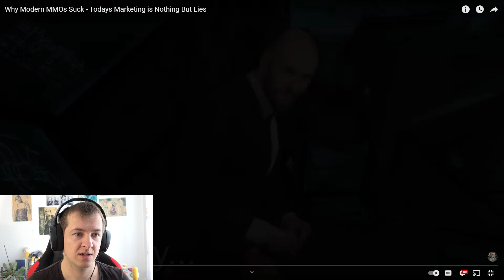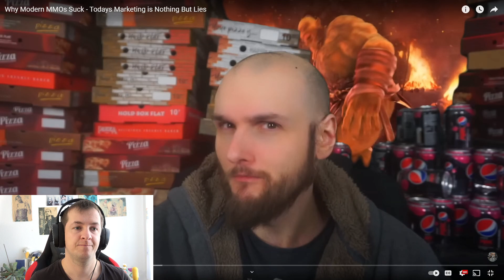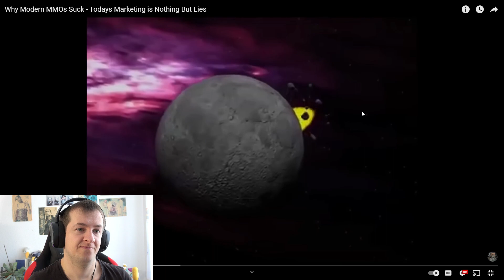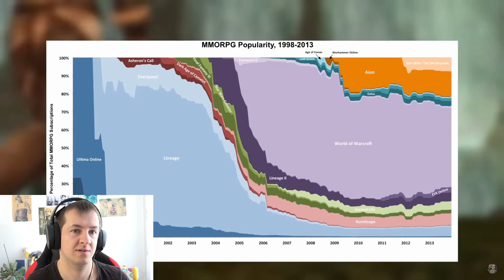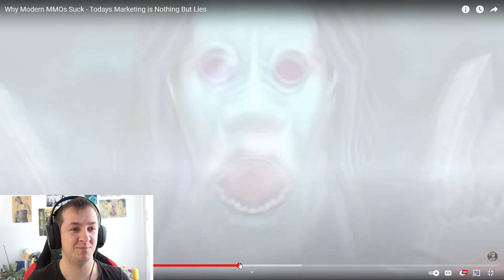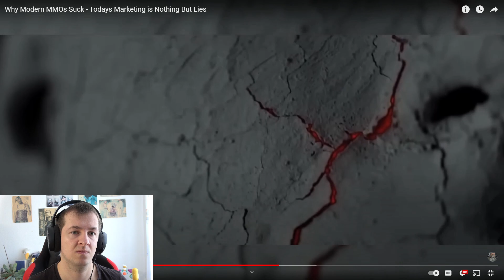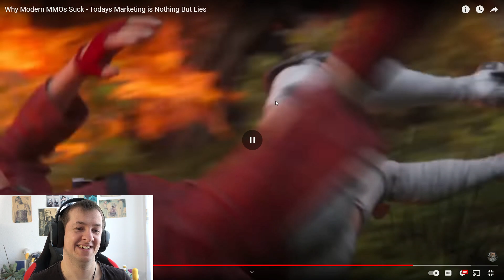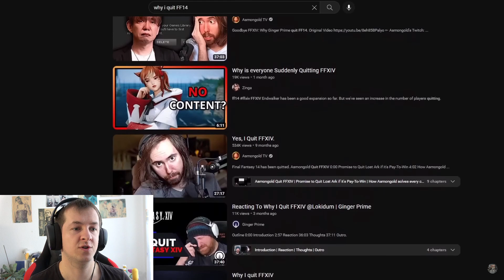Marcel Reacts to Why Modern MMOs Suck - Todays Marketing is Nothing But Lies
Marcel watches Why Modern MMOs Suck - Todays Marketing is Nothing But Lies by Narc who discusses how more and more MMOs make false promises to the players and have a toxic way of monetization in their games. F2P MMOs are not actually for free even though it's promised and much more controversy.